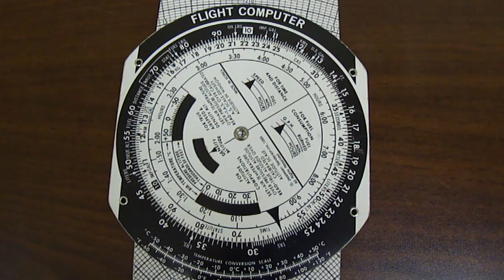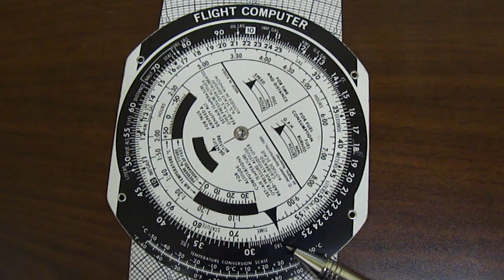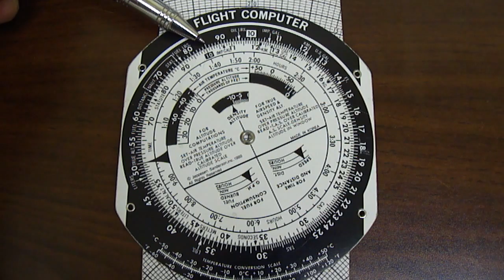E6B Flight Computer: Multiplication and Division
In this tutorial, I will demonstrate how to perform multiplication and division using the Jeppesen E6B mechanical flight computer. If you find any mistakes, please point them out. Good luck on your journey to becoming a pilot!